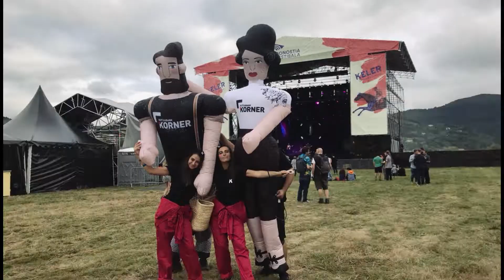Kutxabank Korner Donostia Festibala 2018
El espacio Kutxabank Korner se trasladó al Donostia Festibala con Kornel, Kornelia y muchas actividades para todos los que se acercaban.